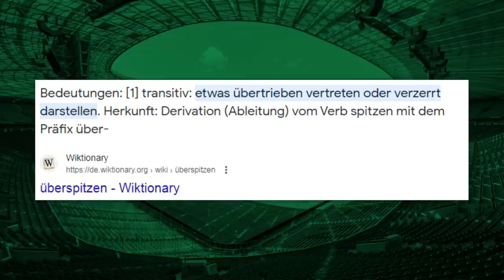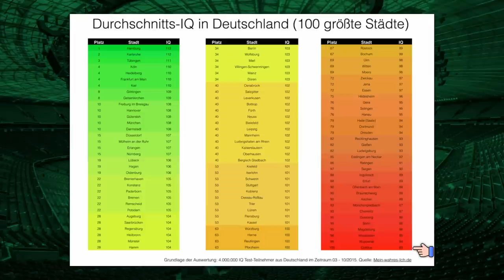Die hässlichsten Bundesliga Trikots des 21. Jahrhunderts!!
In diesem Video zeige ich euch die MEINER MEINUNG nach hässlichsten Bundesliga-Trikots in diesem Jahrhundert!! Viel Spaß :)

Die meisten eingeblendeten Bilder stammen von Footyheadlines oder der Seite Footballkitarchive.com.